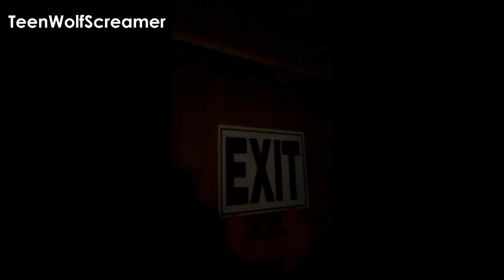MTVs Teen Wolf | Behind The Scenes | Takeover by Dylan Sprayberry ft. Khylin Rhambo & Ryan Kelly